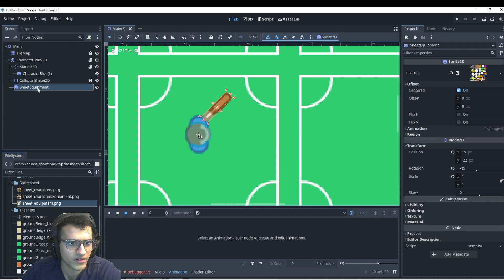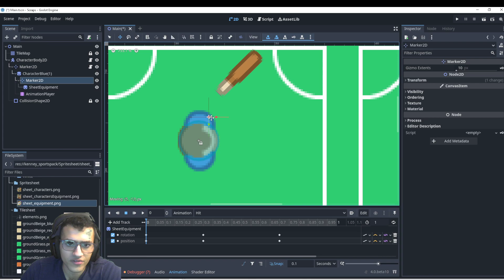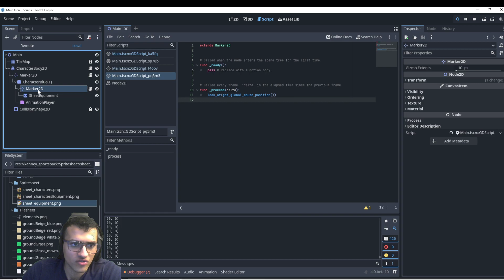How To Rotate Weapon Based on Player's Rotation In less than 3 minutes Using Godot 4.0!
In this video we’ll walk you through:
- How to Rotate Your player Using Marker2D In Godot 4.0!

Our channel is about Simplifying Game Development for you! We cover lots of cool stuff such as "How to think like a Game Dev", Game Dev Tutorials and many different Godot tutorials.